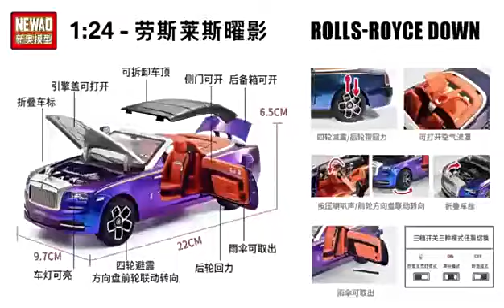Luxury sedan Rolls-Royce Dawn miniature car model 1/24